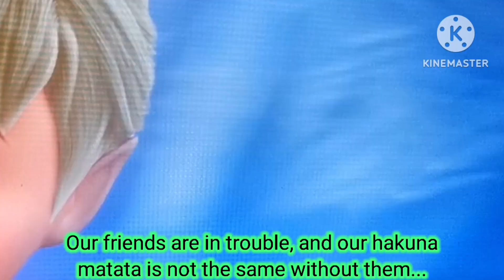Mal And Others Meets The Lion King 1 1/2 Part 20